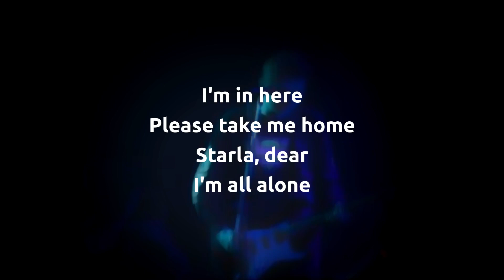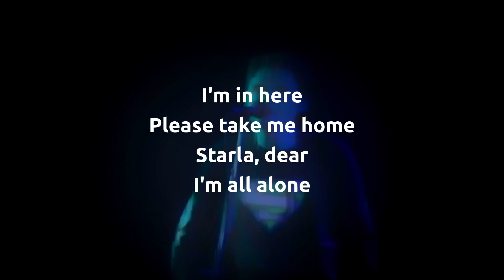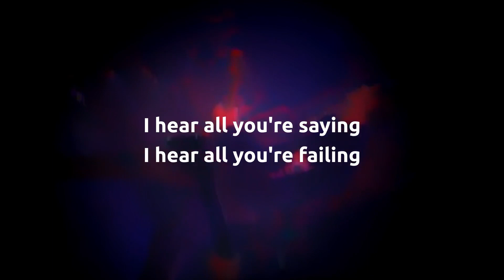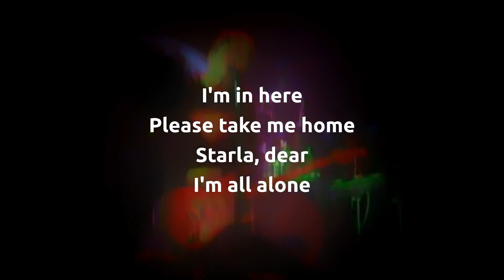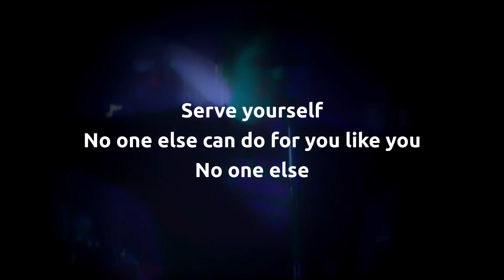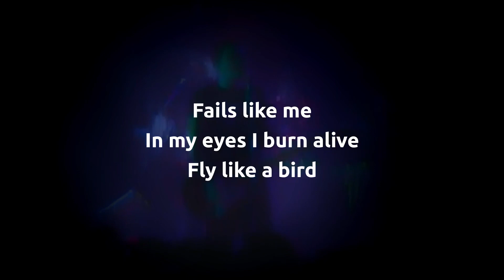Smashing Pumpkins - Starla [Karaoke Version]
Instrumental for Karaoke.

Produced by Butch Vig & Billy Corgan
Written and Sung by Billy Corgan
Guitar by James Iha & Billy Corgan
Bass by D’arcy Wretzky
Drums by Jimmy Chamberlin
Recorded at Smart Studios (Madison, Wisconsin)
Release Date: September 30, 1993 on the LP Pisces Iscariot